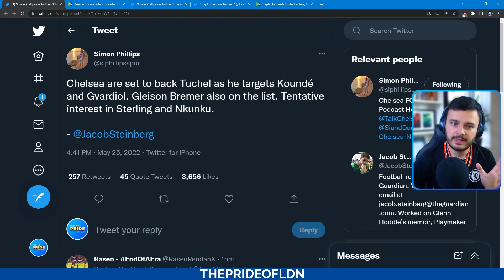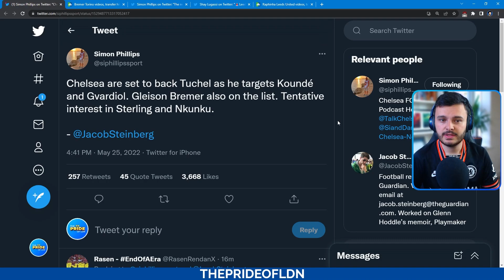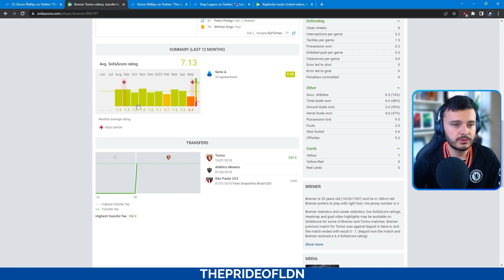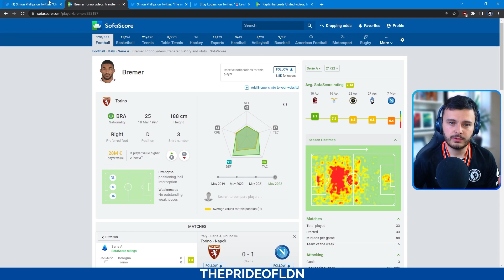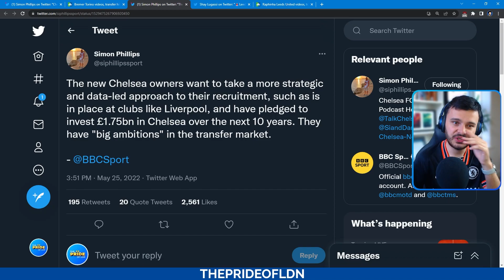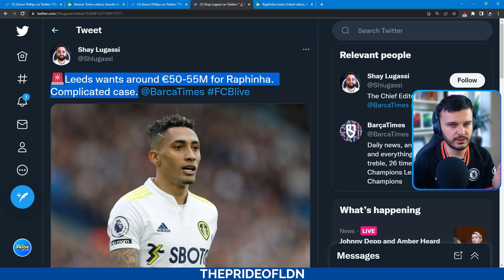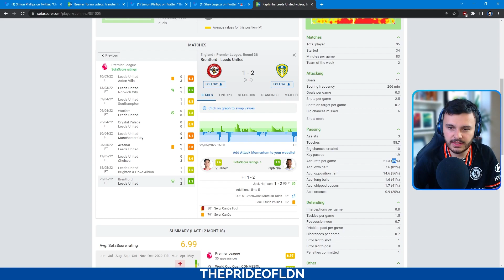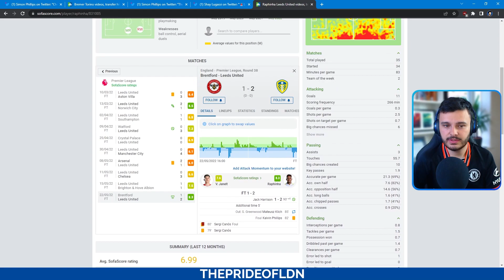RAPHINHA TRANSFER TO CHELSEA WILL COST £42M! TUCHEL'S SHORTLIST REVEALED!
Reports from Spain have revealed that Leeds will accept an offer in the region of £42M for Raphinha to leave the club this summer.

Barcelona are keen on signing the player but given their current financial troubles, it could open the door for Chelsea to snap up the prolific winger.